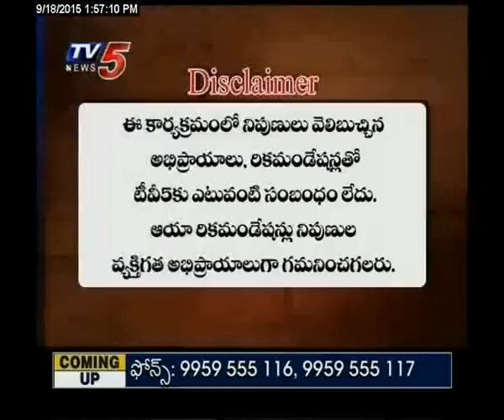18th September 2015 Tv5 Smart Investor